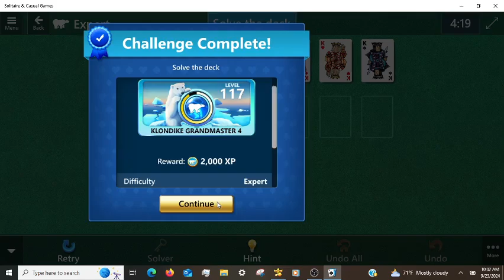Microsoft Solitaire Daily Challenges Klondike Expert 09/23/2024